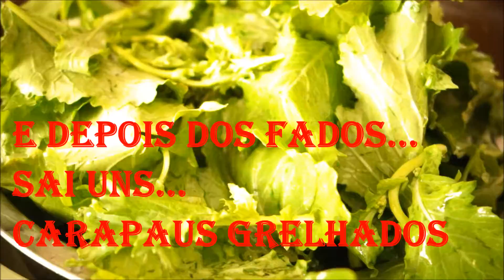CARAPAUS GRELHADOS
É SÓ SAÚDE.